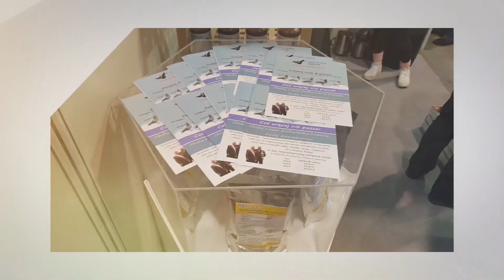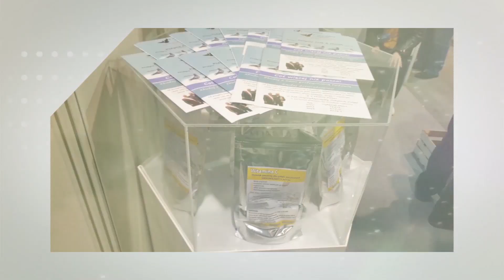Podsumowanie i relacja ze Słowacji videorelacja7 z targów EXPOGołębie 2020